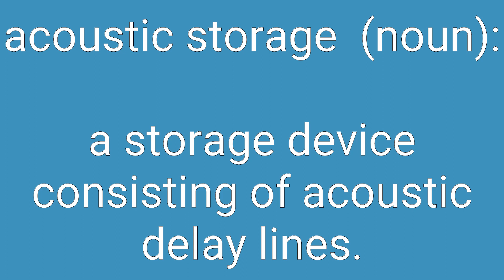Acoustic Storage Definition & Meaning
Definition of acoustic storage in English. Meaning of acoustic storage in English. Example of acoustic storage. Synonyms of acoustic storage. Spelling of acoustic storage. How to pronounce acoustic storage.

acoustic storage means:
1. a storage device consisting of acoustic delay lines.